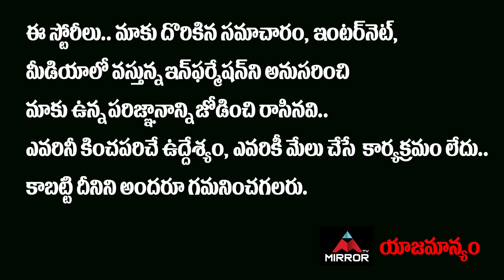British Prime Minister Boris Johnson Mulling Resignation Due to Low Salary | PM Modi | Mirror TV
ప్రధానిగా
జీతం సరిపోవడం లేదని
పదవికి రాజీనామా…??
బ్రిటన్ ప్రధాని సంచలన నిర్ణయం..!!

British Prime Minister Boris Johnson Mulling Resignation Due to Low Salary